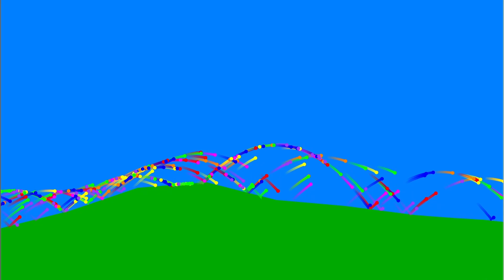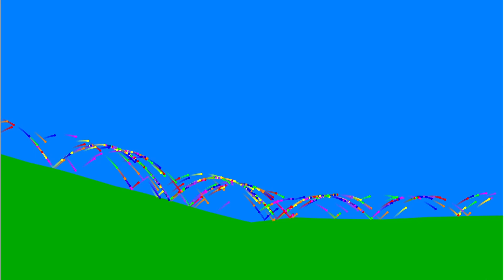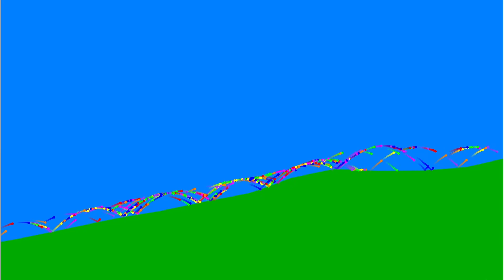Satisfying Marble Race 1 | Algodoo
Watch:

 • Jack Shore & Toll...

Watch:

 • Clarx & Harddope ...